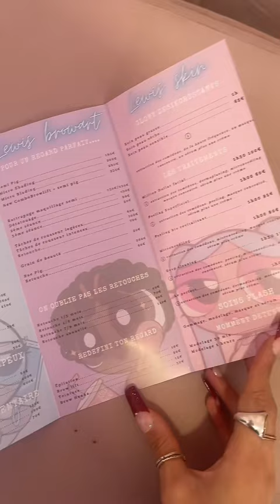HYDRAFACIAL by @Eva Lewis 🤍